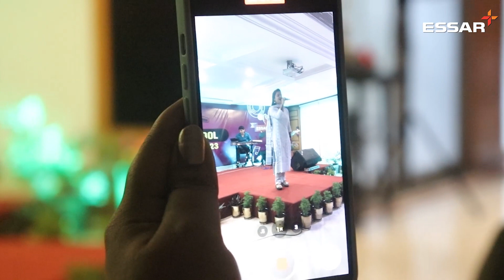Essar Idol | The Singing Showdown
A remarkable singing event recently took place at the Essar House. Essarites showcased their immense talent, engaging in a war of melodies that surpassed all expectations.

Supervised and judged by renowned professionals, the event witnessed outstanding performances, leaving everyone in awe. The participants' charismatic personalities and fusion of song and dance electrified the atmosphere, creating a mesmerising spectacle.

The excitement throughout the event was palpable, with applause and cheers filling the room. Our ultimate winners received a standing ovation, becoming the musical idols of Essar. We couldn't be prouder of their dedication, passion, and exceptional abilities.

We extend our heartfelt appreciation to all participants, judges, and those involved in making Essar Idol unforgettable.